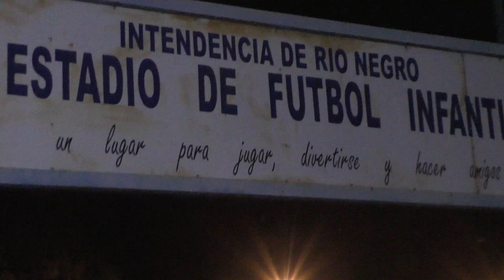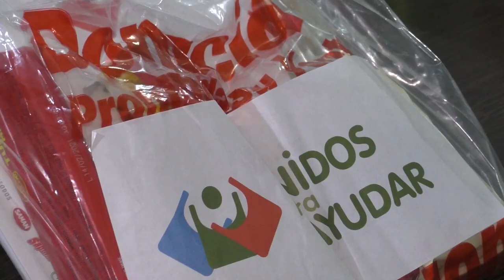GRUPO QUE LIDERA LORENA PONCE DE LEON ENTREGO 1500 CANASTAS A LA LIGA DEL BABY FUTBOL DE FRAY BENTOS